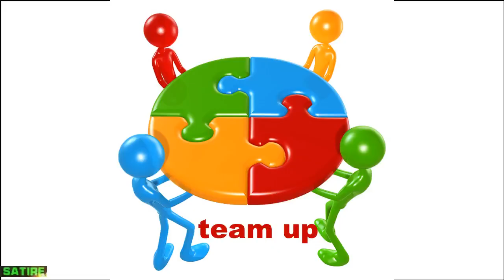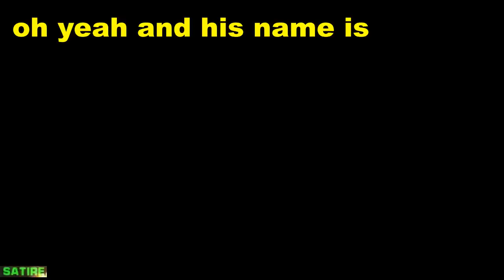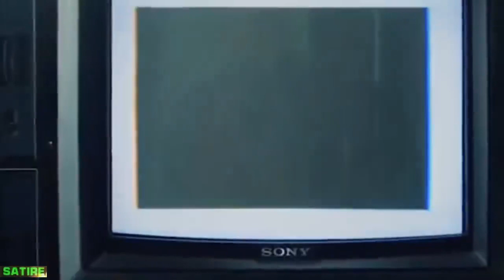Reality Theory - Toby Fox & Others Will SAVE The World - The Hexagon Is Real - Satire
The Lovers The Creatures The Tricksters The Eye
Uncoverse The Secrets The Mixter Is I